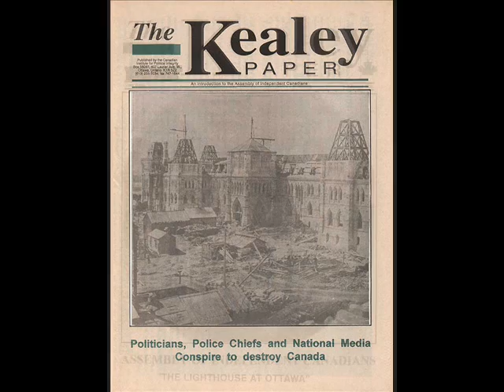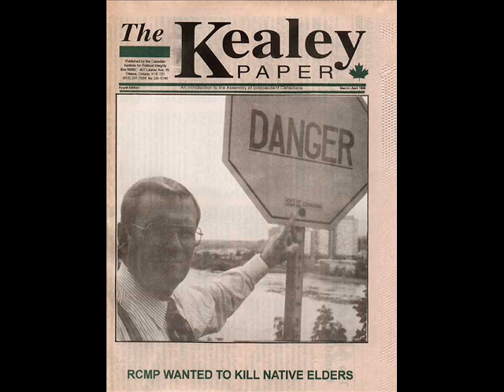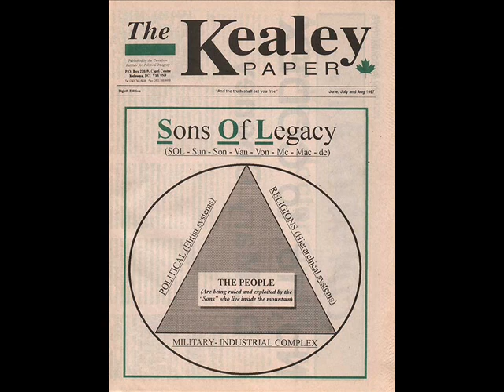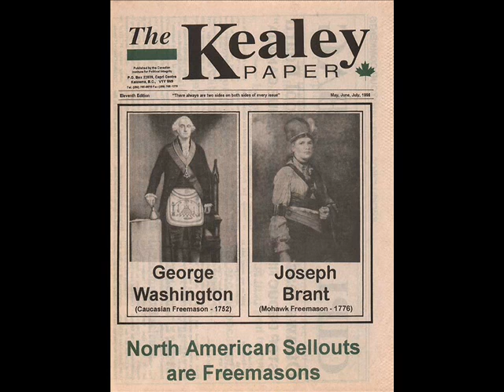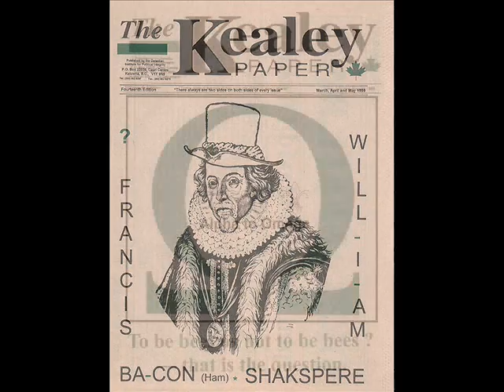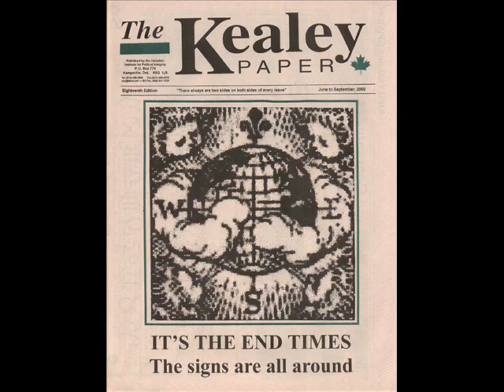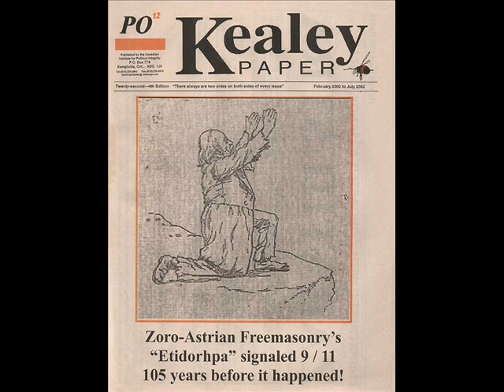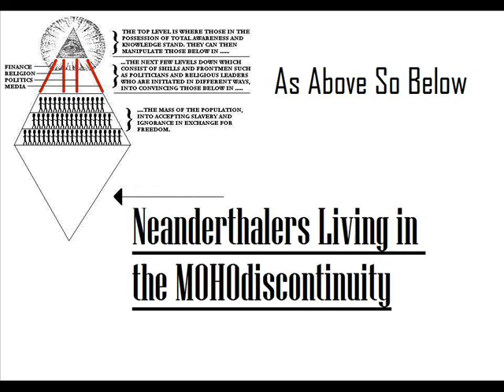Glen Kealey Conversation Pt 1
PREHISTORY SAMARKAND~K2 AFRICAN HIJACK

Genetic Engineering : The manipulation of MOLECULES in strands of DNA to produce new types of organisms.

HUMAN genetic engineering : The scientific alteration of the structure of the genetic material of an original black African human BING, thus making the altered person into a deviant tan, yellow or white coloured human BEING; as a necessary first step to it then being further dumbed-down mentally by means of religion, and thus converting it once again, this time into an 'automan' human BOEING; prior to making it, finally, into an androgyne SuperSlave which functions on auto-pilot, mainly for future use in outer space exploration. See triphibian Ubermensch Superman.

The genetic process involves the production and use of recombinant DNA such as has been employed to create bacteria that synthesize insulin and other human proteins.

Genetic engineering is being developed commercially in the United States, with such uses as producing BACTERIA that will keep plants from freezing in a mild frost.

Not surprisingly, because schools do not teach pre Ice Age "history", and that most people believe that this is a relatively new and untested procedure, there is often controversy about the risk involved in releasing genetically engineered organisms into the environment.

The SculPTor